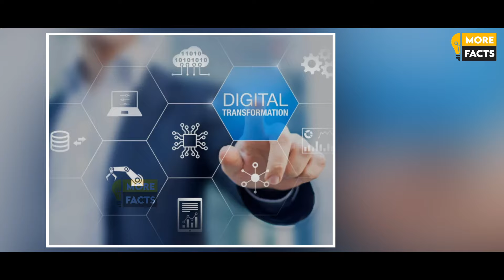మోదీ గారు అమెరికా వెళ్లీ వచ్చారు ఎందుకు వెళ్లారో తెలిస్తే షాక్ ! PM Modi US Visit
More Facts is a Digital Media Platform showcasing the Facts, News, Topics which we don't know and makes us exciting when they are known, we bring these Topics in the form of Audio-Visual Graphic Content to provide the Cinematic Experience for the Viewer.